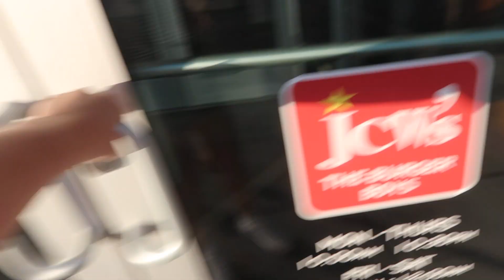My mother acts like a teenager !!! --- {Swimming}